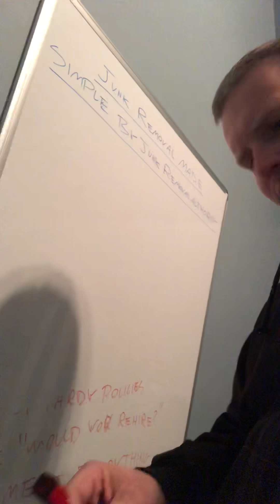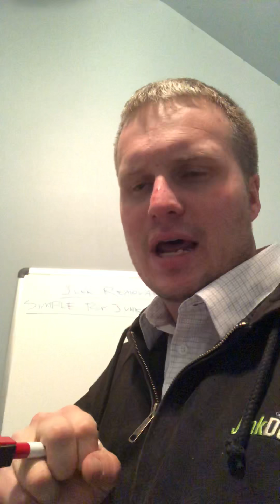Stay Broke to Get Rich!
Lee talks about how staying broke leads you to be a bit scared and desperate. Which is what you need to keep moving to become wealthy!